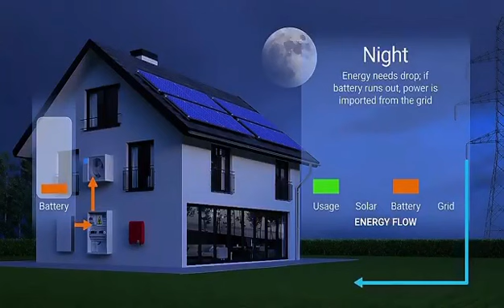Hybrid sola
hybrid solar system